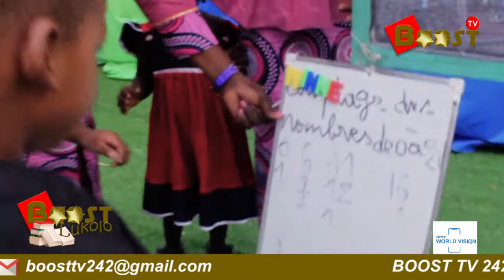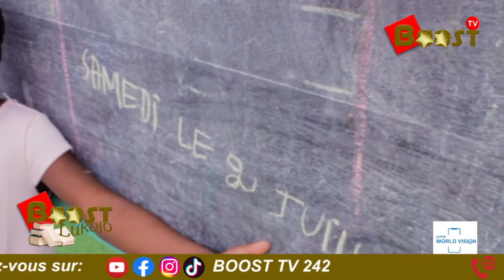BOOST LUKOLO - EMULATION DE L'ECOLE INTERNATIONALE L'ILOT D'ENFANCE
L'école Internationale l'îlot d'enfance est située à Pointe-Noire, dans le quartier Ngoyo, à proximité de la station puma.
BOOST TV 242 a eut le privilège de couvrir son émulation 2022.

BOOST LUKOLO est un espace pour la promotion de vos écoles...